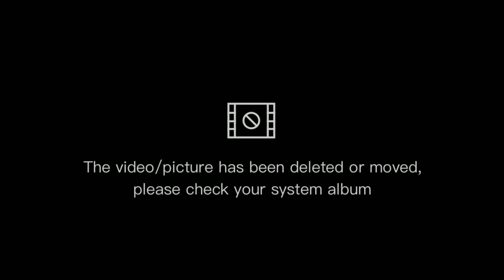Mylyn Birthday celebration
BIRTHDAY CELEBRATION@ALMA FRANCISCO